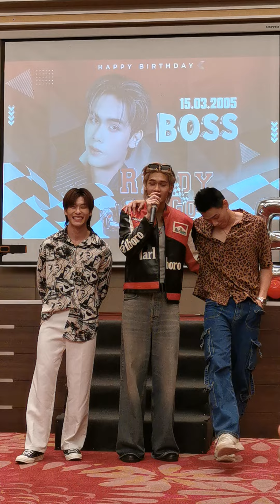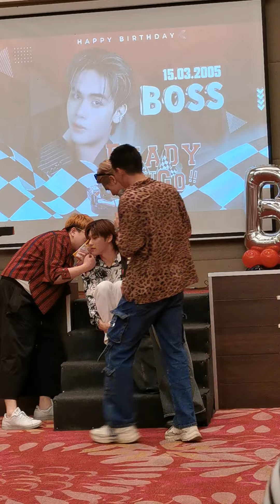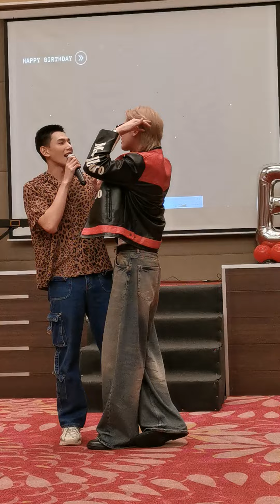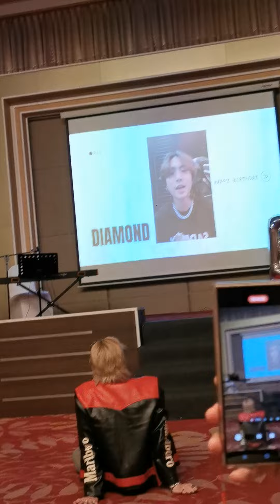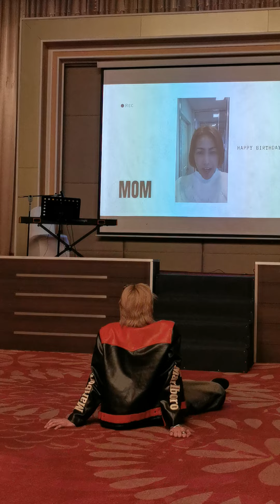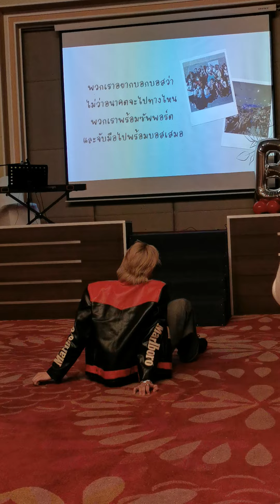บอสบูลเศรษฐ์ ต้าห์อู๋ ออฟโรด #31032024